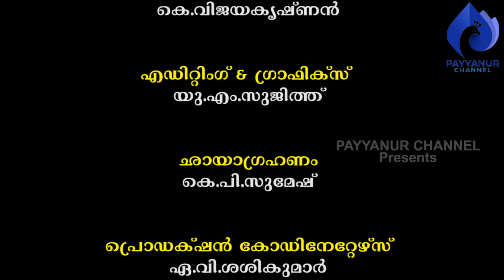പൊരുത്തമില്ലാത്തവർ ഒന്നിച്ചാൽ തെറ്റില്ല, പക്ഷെ...